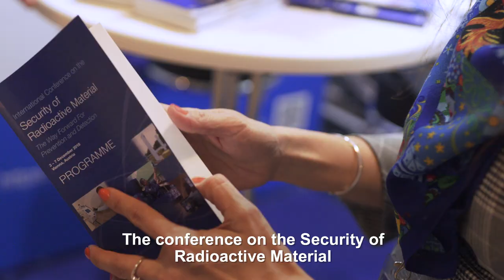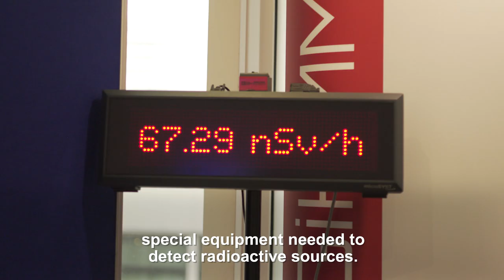Ensuring Security of Radioactive Materials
Nuclear security experts from more than 100 countries are in Vienna participating in the IAEA conference on Security of Radioactive Material.